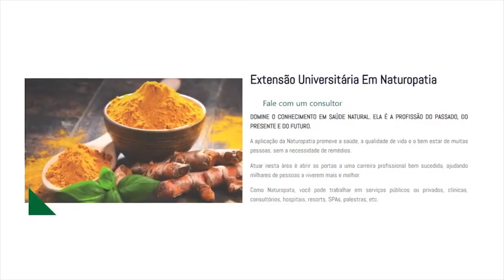Como proteger o seu FÍGADO.